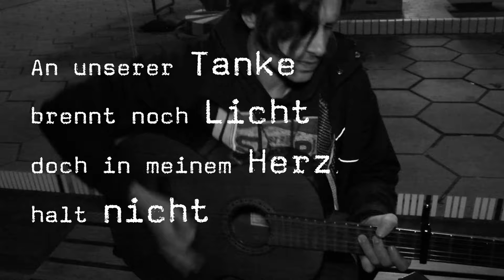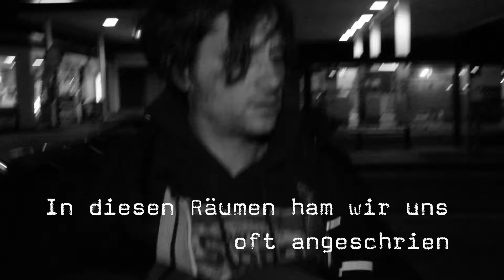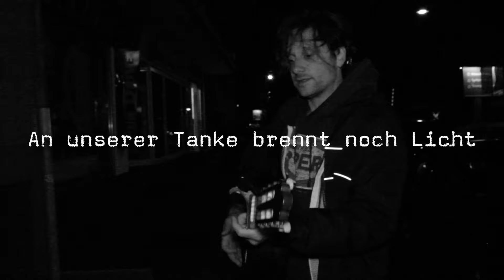kAPEllE PEtra - An unserer Tanke brennt noch Licht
Ein Video von Rainer Siepmann

Ab NOVEMBER wieder auf Tour:
HAMM-TOUR2-2024
01.11. Freiburg, Jazzhaus*
02.11. Erlangen, E-Werk*
07.11. Wiesbaden, Schlachthof* - AUSVERKAUFT
08.11. Aschaffenburg, Colos-Saal*
09.11. Karlsruhe, Substage*
14.11. Osnabrück, Haus der Jugend**
15.11. Kiel, Die Pumpe*
16.11. Rostock, Mau Club*
28.11. Braunschweig, Kufa*
29.11. Göttingen, Musa*
30.11. Bonn, Harmonie** - AUSVERKAUFT
13.12. Dortmund, FZW - AUSVERKAUFT

* mit Matze Rossi
** mit Peals

oder sonst überall...

Lyrics:
Ich hab Guns n’ Roses nie gemocht - und doch hör ich jetzt “November Rain”
Ich singe dabei laut im Regen mit - ich weiß nur nicht für wen
Ich sollte dich doch eigentlich vermissen - ich hab mich so an dich gewöhnt
Doch außer Leere ist da nichts mehr

An unserer Tanke brennt noch Licht - doch in meinem Herz halt nicht
Es ging einfach langsam aus und leuchtet gar nicht mehr für dich

An unserer Tanke brennt noch Licht - an unserer Tanke brennt noch Licht

In diesen Räumen ham wir uns oft angeschrien - jetzt schrei ich nur noch an die Wand
ich zünde deine letzten Räucherstäbchen an - und ich hasse den Gestank
Ich tue alles um was spüren - doch es kommt so wenig an
Denn außer Leere ist da nichts mehr

Es ist alles so wie immer, nur bist nicht hier und kein Bild von dir am Nachtschrank
Im Flur liegt noch dein Müll, die Nachbarn sagen es sei still bei mir

An unserer Tanke brennt noch Licht
An unserer Tanke brennt noch - an unserer Tanke brennt noch ...